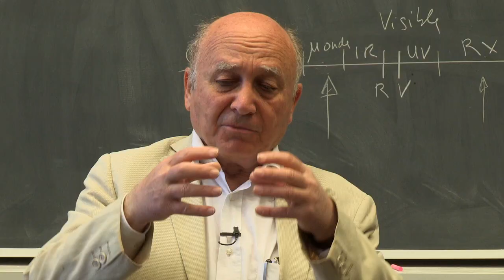Nouveau film de Jean-Yves Bilien - LES SACRIFIÉS DES ONDES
Nous sommes tous des électrosensibles. Des êtres sensibles aux ondes électromagnétiquestraversant notre environnement. Micro-ondes 3G, Wi-fi, téléphones mobiles, réseau électrique...
Intangibles, invisibles, ces ondes électromagnétiques aujourd'hui sont partout et ont envahi notre quotidien. La France compte par exemple 64 millions de téléphones portables. Cette pollutioninsidieuse provoque une électrocution progressive des organismes humains.Une nouvelle maladie émerge : l'électrohypersensibilité.

Les victimes de ce syndrome sont évaluées de 3 à 6% de la population. Leur nombre est sans doute bien plus élevé, tant ses manifestations peuvent varier. Chaleur dans l'oreille, maux de tête, problème de sommeil, fatigue inexpliquée... Les plus atteintes sont contraintes à s'éloigner des lieux d'exposition, se retrouvant fortement handicapée professionnellement et personnellement.

Ce film documentaire de 70 minutes va à la rencontre de chercheurs dédiant leur travail à l'étude de ce mal du monde moderne, ainsi que de personnes témoignant d'électrohypersensibilité. Des solutions concrètes sont aussi proposées afin de réduire ces effets néfastes sur nos organismes. Il s'agit, en somme, d'avertir le public sur la possibilité d'une prévention active.

Maxence Layet est journaliste scientifique, spécialiste santé et environnement électromagnétique. Auteur de nombreux livres et articles sur ces sujets, il est membre fondateur du Criirem (Centre de Recherche et d'Information indépendant sur les Rayonnements Electromagnétiques) etco-auteur du documentaire Sous le Feu des Ondes (Arte/Mosaique Films) diffusé en 2009.

Projection le lundi 25 juin 2012 à Paris - 20H00

Projection le jeudi 28 juin 2012 à Agen - 20H30

CONTACT PRESSE :
Christine Mallen Brac de la Perrière - Com Turquoise